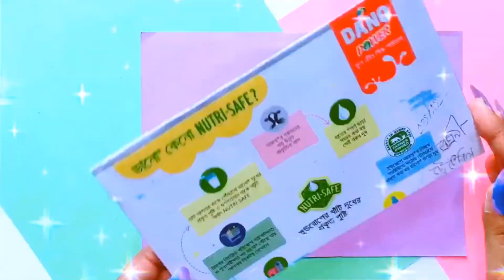"Simple Paper Tray for Tea Time | DIY Project for Beginners"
Headline: "DIY Paper Tea Tray Tutorial | Easy Step-by-Step Guide"
"How to Make a Tea Tray from Paper | Quick and Creative DIY"
"Paper Tea Tray DIY | Affordable and Fun Craft Project"
"Creative Paper Tray for Tea Lovers | Step-by-Step Tutorial"
"DIY Paper Craft: Tea Tray Tutorial | Budget-Friendly Idea"
"Make Your Own Paper Tea Tray | Easy DIY Tutorial"
"DIY Tea Tray from Cardboard | Eco-Friendly Crafting Idea"
"Paper Tea Tray Design Ideas | Customizable DIY Project"
"Crafting a Paper Tray for Tea Sets | Creative DIY Inspiration" Create With Pinky
How to make paper tea tray/DIY paper craft/ origami craft 2021